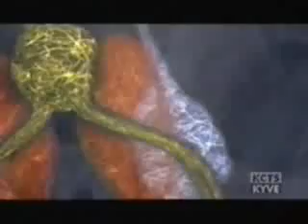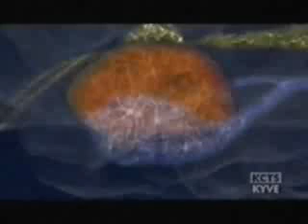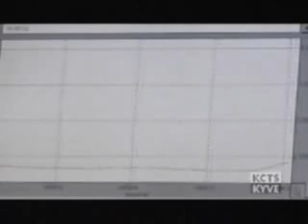Secrets Of The Mind 4/6